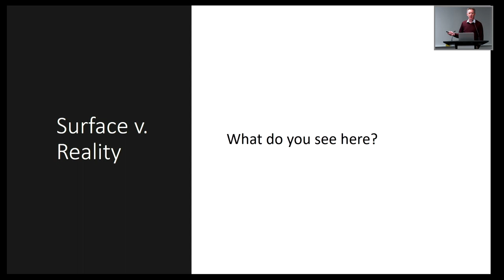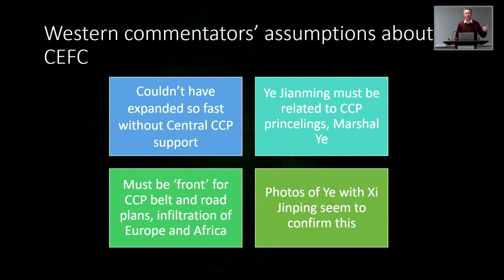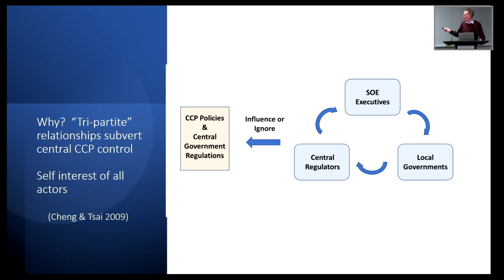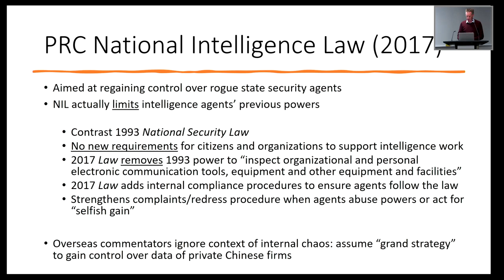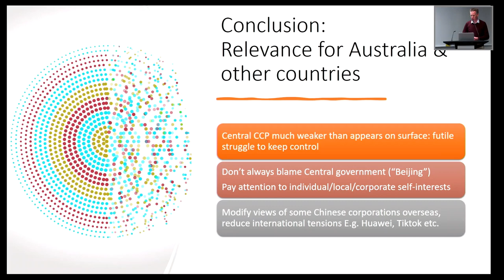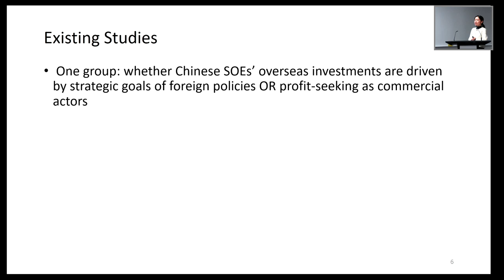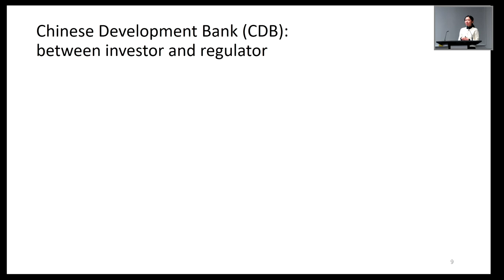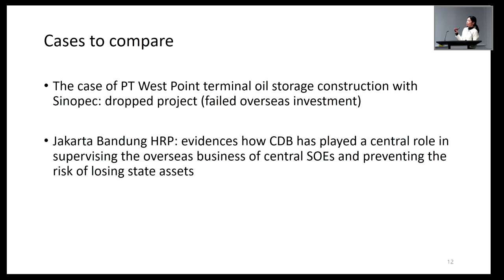Breaking Boundaries: Session 7 - Control from Home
On 29 and 30 June 2023, ANU held the conference 'Breaking Boundaries: Chinese Companies Abroad', to explore the roles and impacts of Chinese companies operating beyond China's borders.

What role do these companies play in the geopolitical strategy and geo-economic ambition of Chinese overseas investments? Leading scholars from across the globe presented their findings on Chinese companies involved in building infrastructure, extracting natural resources, and selling information technology. The vexed issue of how much the Chinese state does or does not control various aspects of company practice was also explored.

The conference was presented by the Global China Research Spoke of the Australian Centre on China in the World, at The Australian National University.

00:00 SESSION 7 - CONTROL FROM HOME

Chair: ?

00:53 A/Professor Colin Hawes, University of Technology Sydney
Understanding the Chinese Corporate Ecosystem

21:18 Professor Yukyung Yeo, Kyung Hee University
Explaining Regulatory Mechanism for China's Overseas SOEs: Evidence from Chinese Energy Investment in Indonesia

35:05 Discussant: Professor Ji Li, University of California, Irvine School of Law

43:16 Q&A